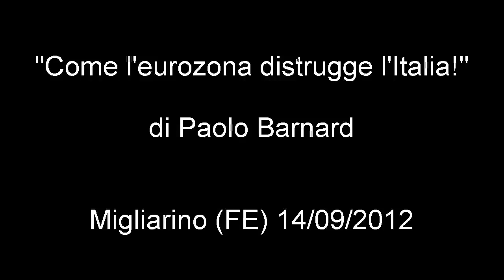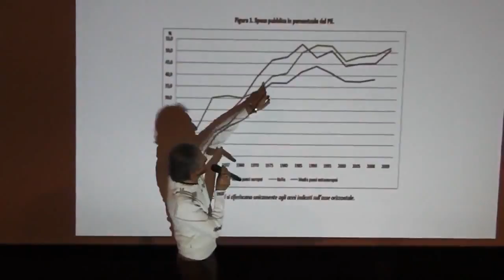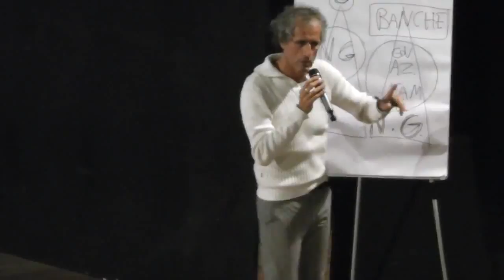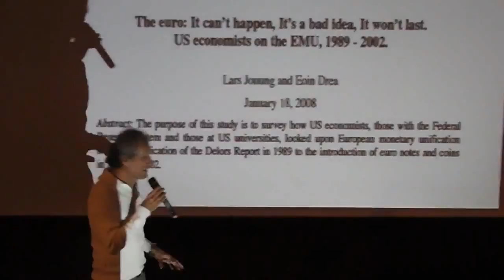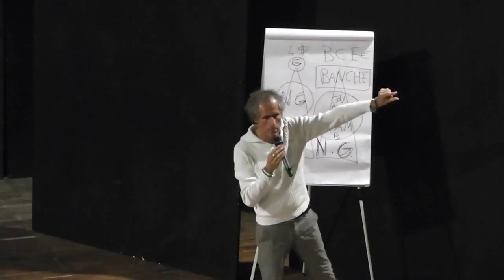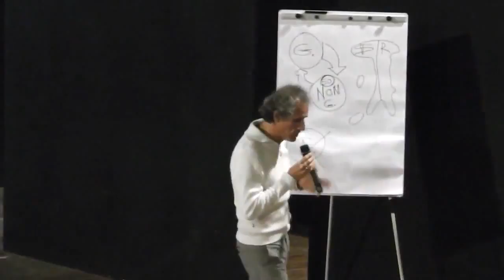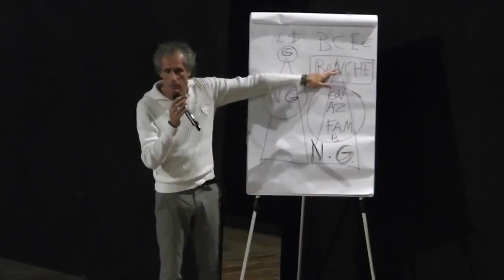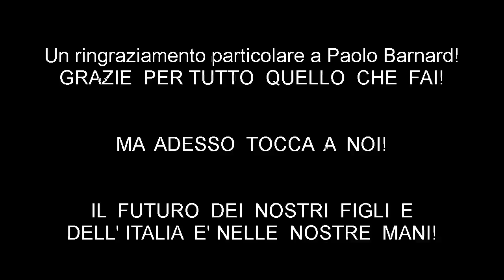Paolo Barnard - COME L'EURO DISTRUGGE L'ITALIA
VERSIONE INTEGRALE - Conferenza di Paolo Barnard tenutasi a Migliarino (FE) il 14 settembre 2012. Si ringrazia NicolaPiccoloVespa per le riprese.